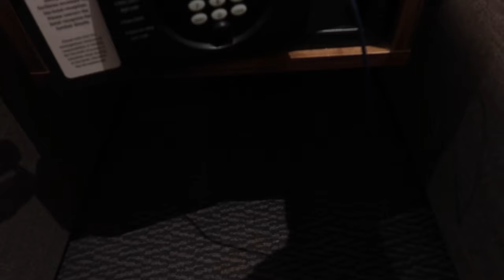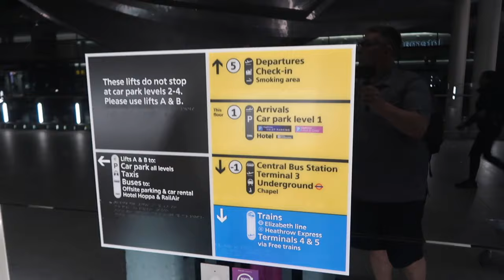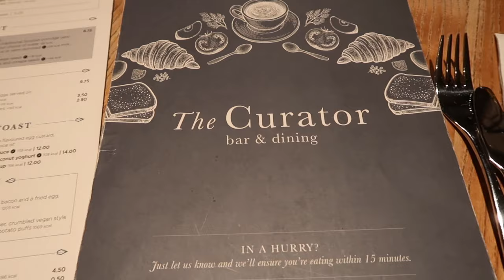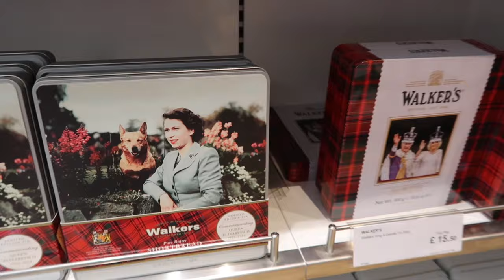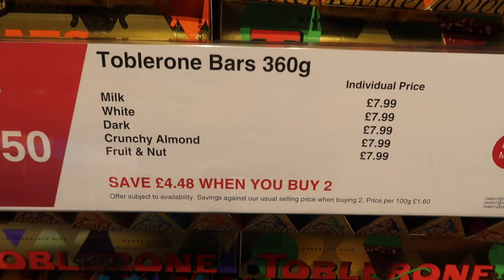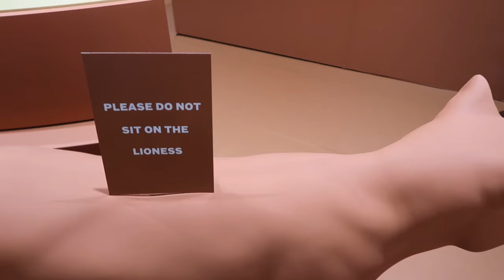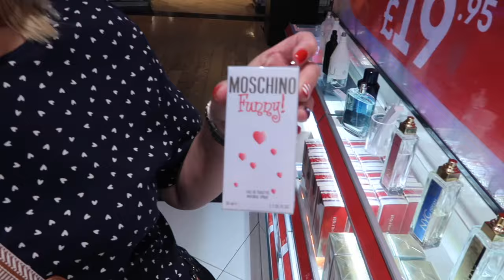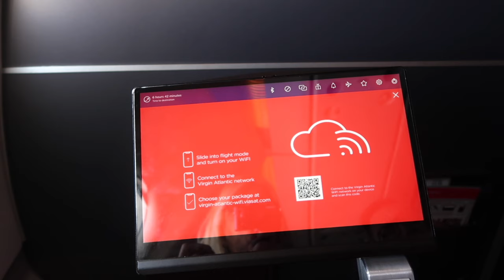Travel Day from Heathrow to Nashville |LHR to JFK Virgin Atlantic|Exploring Music City USA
🎥 Welcome to our EPIC American adventure! 🇺🇸

Join us as we embark on a thrilling journey from London Heathrow ✈️ all the way to Nashville, Tennessee—the heart of Music City! 🎶 This is just the beginning of our action-packed trip across the USA. Get ready for an American extravaganza filled with excitement, culture, and iconic destinations!

🔥 What to Expect:

Dollywood: Adventure meets Southern charm in this world-famous theme park 🏞️🎢
Nashville: The ultimate music lover’s paradise 🎤
Memphis: Home of blues, BBQ, and Elvis 🎸🍖
New York City: The Big Apple, where dreams come true! 🌆🗽
This adventure is packed with surprises, fun, and of course, tons of travel tips and insider hacks. Whether you’re a travel enthusiast or just love a good adventure, this journey across America is going to be unforgettable.